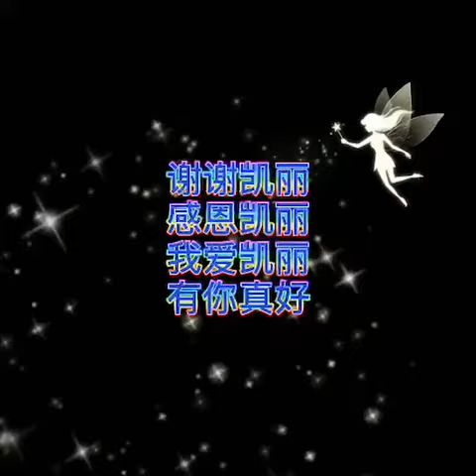來自馬來西亞可愛的林爸爸 他謝謝凱麗的產品為他帶來健康